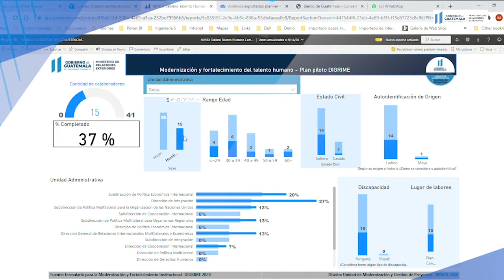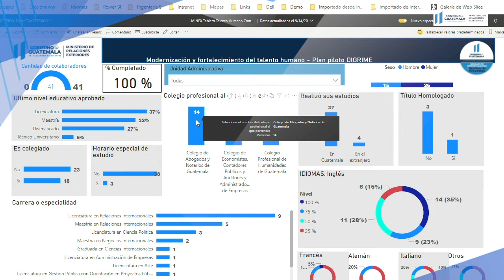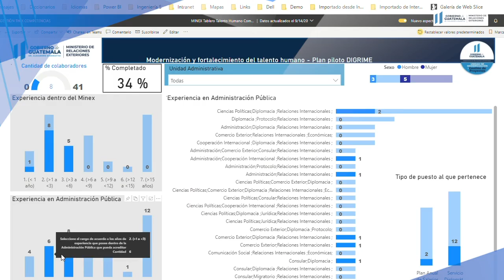Resultados Gestion de Talento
Entrega de resultados de la evaluación de aptitudes del Ministerio de Relaciones Exteriores.